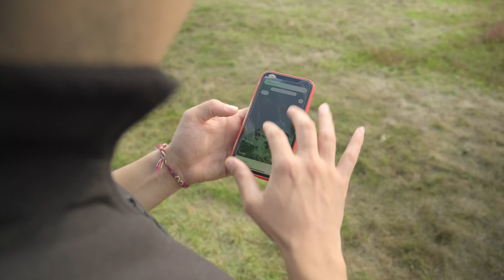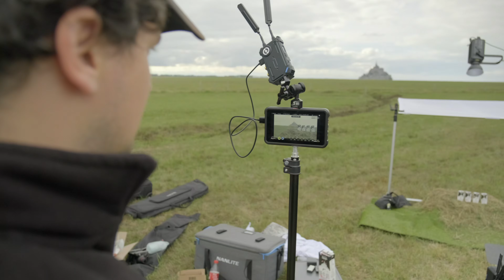PACKSHOT au Mont SAINT MICHEL - Le Making of !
Découvrez le Cosmo C1 de Hollyland

☀️Lumière :

Jinbei EF II -200 Bi color
Jinbei EF II-150w
Neewer 660 RGB
Neewer CB100
Lumière Godox SL200 II
Lumière Godox SL60W
Neewer 660
Neewer 660 RGB Pro
Neewer 100W
Luxceo P100
Luxceo P6
Luxceo P7
YC Onion Energy Tubes

⭕️ Dômes :

Aputure Dome Light II
Aputure Mini Dome Light II
Godox Longue Soft Box avec Grillle d'Abeille

🔥Accessoires lumières :

Fenêtre grange
Cône Neewer
Lentille Fresnel NiceFoto
Lentille Fresnel Aputure

📽️ Trepieds et rotules :

Manfrotto MT190
Manfrotto 190XPro3 avec Rotule 520
Manfrotto MT290
Manfrotto Rotule tête fluide 520 HD Pro

🎥 Caméras :

Fuji XT-4
Objectif 16-55 F2.8
Objectif Laowa 24mm
Fuji XF 50-140 F2.8

🛸 Drones :

DJI Air2s
DJI Mavic 3 ciné
Landing pad
Malette Smatree
Malette Lekufee
Filtre Freewell ND Mist
Filtre Polarpro VND Mist
Support Ipad pour drone
Ipad mini

🛹 Sliders :

Slider YC Onion Hot Dog 3.0
Neewer slider

📽️ Moniteur :

Atomos Moniteur Shinobi
Atomos Moniteur Ninja V

🦶Pieds :

Neewer pied à roulette
Neewer pied girafe pro avec barre
Roulette pour pied neewer

💡 Diffuseurs et reflecteurs :

Diffuseur 5 en 1
Diffuseur grand cadre Neewer
Cadre de diffusion

📽️ Follow Focus :

Tilta Nucleus M (Kit complet)

📽️ Kit épaule et main levée :
Poignée Smallrig pro
Barres Smallrig 40cm
Poignée Smallrig bois
Support d'objectif Smallrig
Kit épaule basique Smallrig
Base plate Smallrig

📽️ Mattebox :

Mini Mattebox Smallrig
Mattebox Classique Smallrig
Mini Mattebox Tita

📽️ Filtres cinéma :

Nisi IRND collection

🧰 Matos :

Faux glaçons
Talky Walky
Sac de sable
Porte drapeau

🎙️ Micros :

Rode Video Mic
Rode Wireless Go II
Rode NT-USB